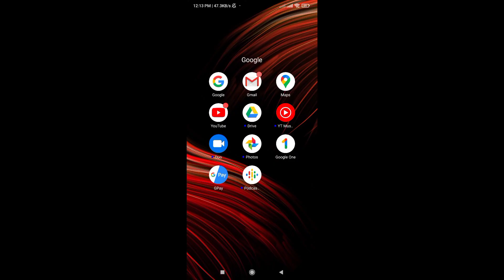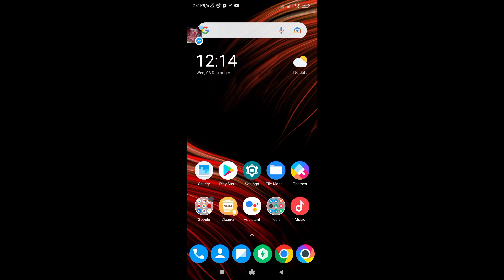How To Change Konami Id Password || Easy step by step just 1 minute 😍😍 Don't skip the video ❤️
previous video

how to changes Google link data

how to changes konami gmail

how to change konami id gmail and password,how to secure konami id from hacker,how to update gmail of Konami id,how to forget password of konami,how to set two step verification on konami id,kivabe konami id er gmail password change korbo,আইডি হ্যাক হওয়া থেকে বাচাবো কি করে,কোনামি আইডি এর জিমেইল পাসওয়ার্ড পরিবর্তন করবো কিভাবে,pes,pes mobile,pes android,pes 2021 mobile,eFootball pes 2021,pes bangla tips and tricks